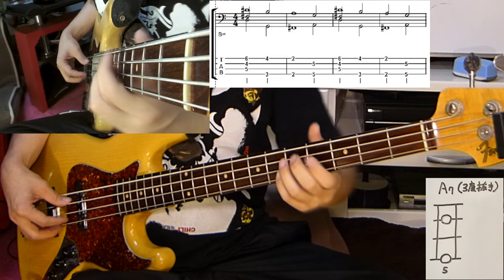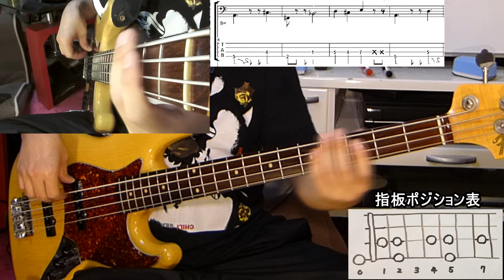星野源 恋で飽きない練習法を考えた新垣結衣ガッキー好きベーシスト1 【逃げ恥 恋ダンス】TAB譜解説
【逃げ恥 恋ベース】星野源 恋でハードなベース練習する新垣結衣ガッキー好きベーシスト ⇒
マッキー流LINE@ベースマガジンのご登録はこちら⇒

【全５回】たった5音でもアドリブスラップベースが弾けるペンタスラップ！累計２時間４３分のビデオ講座を無料­で受け取れます⇒

【全５回】肉食系スラップベース塾「鬼の往復サムピング奏法」累計2時間54分のビデオ講座を無料­で受け取れます⇒

スラップベースの極秘テクニックを収録した７８分のレッスン動画を無料でプレゼント中！
マッキー流『モテるベースメルマガ』登録はこちら⇒

ご登録いただいた方には
【スラップベース講座で１5万再生超え大ヒット中『スラップベ­ース！初心者でも10分でできるハッタリ手癖フレーズ1』タブ譜付き解説動画】と【マ­ッキー流レッスン 極秘テクニックを収録した７８分プレゼント動画】をプレゼント中！
●【マッキーへ質問　Q&A 】　３４分
●【ラリー・グラハムのスラップベース名曲「POW」攻略講座 】　１０分
●往復サムピング（親指アップダウン奏法）とロータリー奏法の講座　２３分
●【タブ譜付き】スラップベース！初心者でも10分でできるハッタリ手癖フレーズ1の­解説動画　１１分

【ベース歴14年でモテるスラップべース奏法】のブログ⇒

【YouTubeマッキーチャンネル人気動画はこちら】
スラップベース！初心者でも１０分でできるハッタリ手癖フレーズ１

映画BECK 平くん役の向井理より10倍カッコ良いスラップベースソロを弾き、さらに解説までしちゃうマッキー！

Jazz Bassでのベースの音作り 「スラップ・指弾き・ピック弾き3種類のトーンの使い分け」